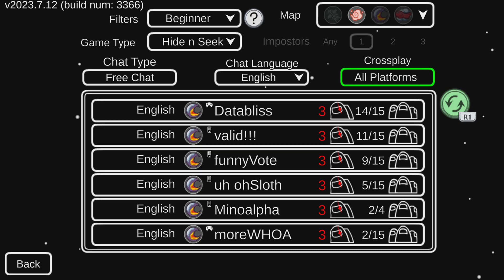Among Us hide n seek gameplay